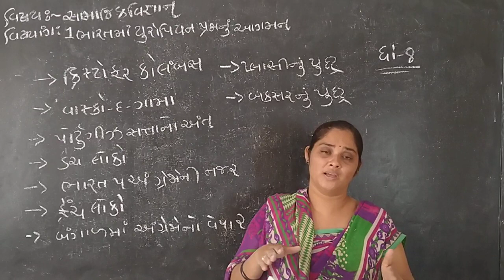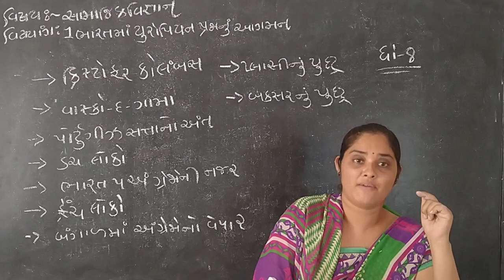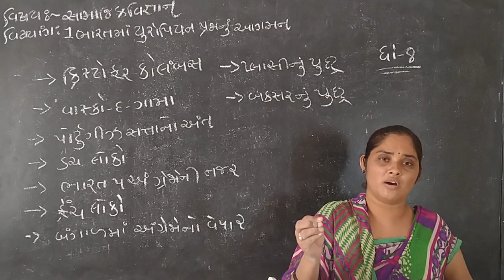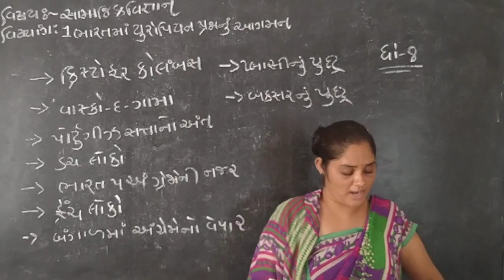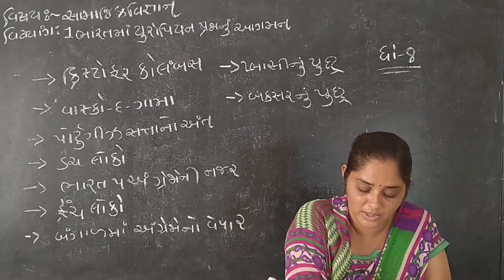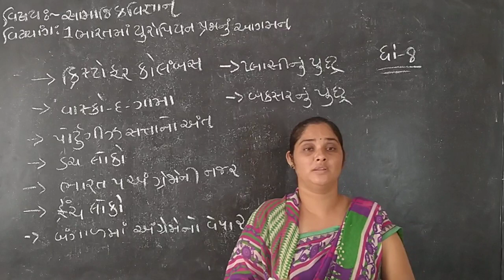std 8 social science cha1